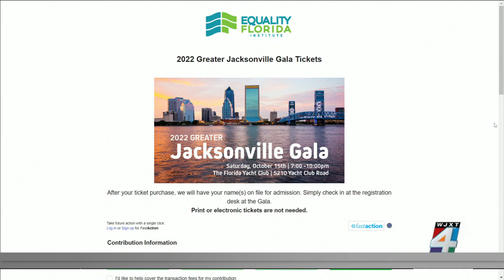October is LGBTQ+ history month and one local group working for our community is Equality Florida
Jeff Fix and Mason Manion are joining us today as they prepare for their annual gala.